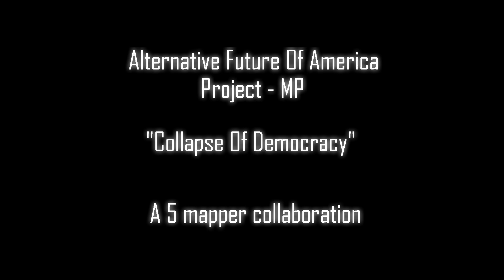Project MP Trailer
Project MP is a 5 episode long 4 mapper collaboration between Me, England Mapping, Neutral Army and Scottish Mapper. This is probably going to be the only collab im going to be doing.